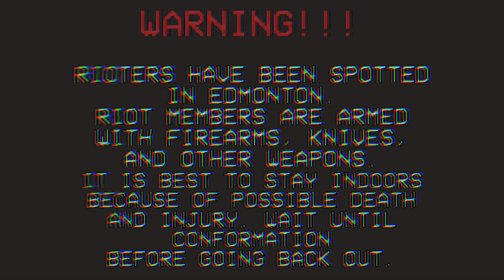The Alberta Files S1 Ep 6